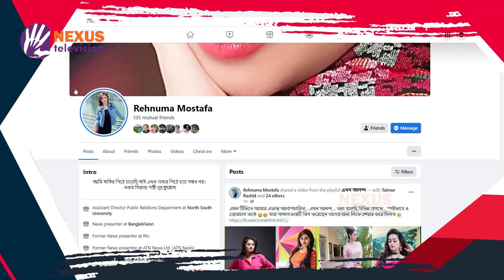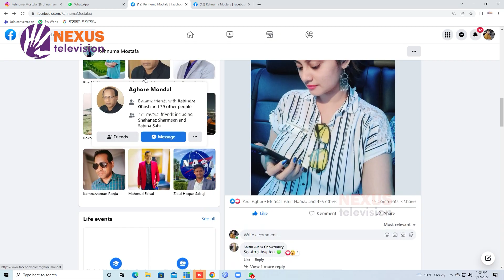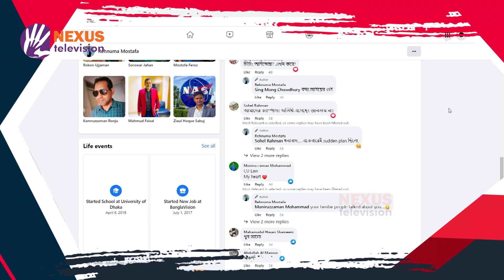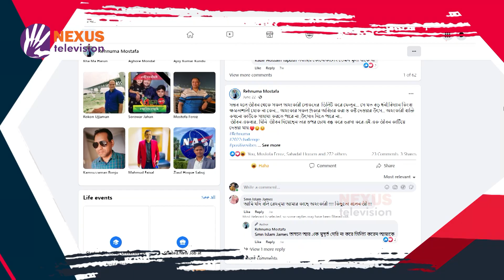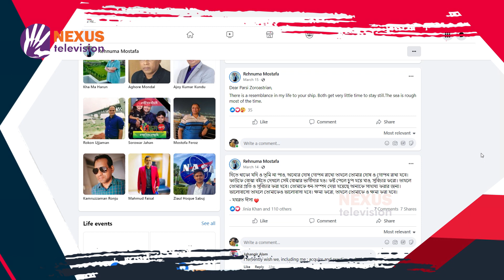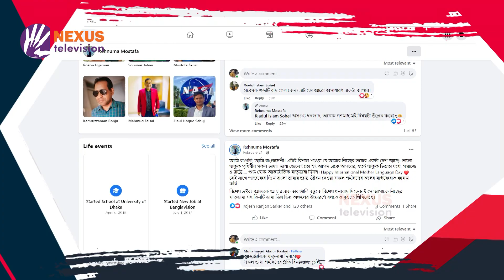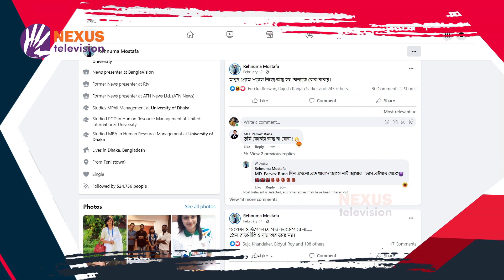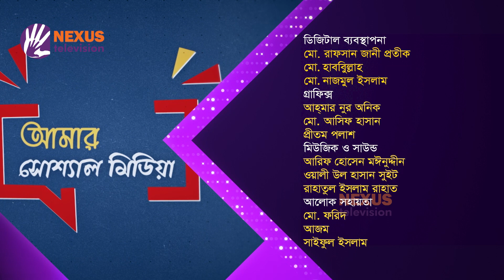রেহনুমা মোস্তফা ।। আমার সোশ্যাল মিডিয়া ।। Nexus Television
রেহনুমা কি বুবলিকে ফলো করছেন?

রেহনুমা মোস্তফা
সংবাদ উপস্থাপক ও অভিনেত্রি

Nexus televsion address:
Nexus Television
জীবনের বন্ধন